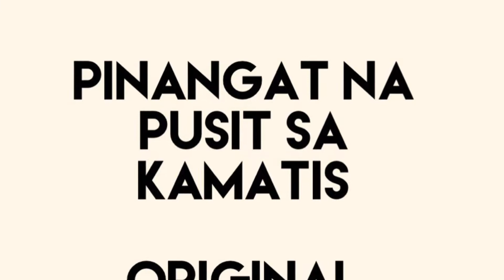ADOBONG PUSIT SA KAMATIS.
Tiyak na magustuhan din ng Inyo pamilya.

Ingredients: (adjustable)
3 lbs na pusit medium
4 pcs big red tomatoes
Thumb size na ginger
5 cloves na bawang
1 big sibuyas
2 tbs oyster sauce
1 tsp salt
About 1 tsp of black pepper
Pwd na pwd din kayo maglagay ng sili na mahaba ( naubusan kasi ako kaya di ako nakapaglagay sa video na ito 🤗)